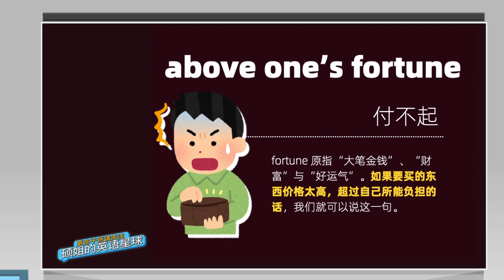【硕姐】剑桥英语短语心法修炼课 —— above one’s fortune